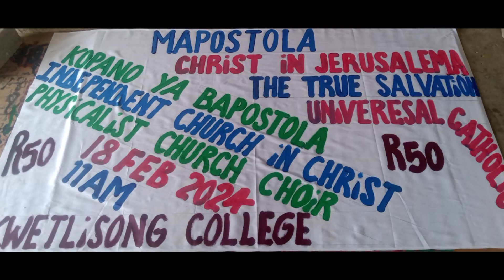MAPOSTOLA A QWA QWA A KOPANE 2024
Mapostola A Kopane is an Annual Event taking place in Phuthaditjhaba Free State.

100% Indigenous
100% Traditional
100% South African